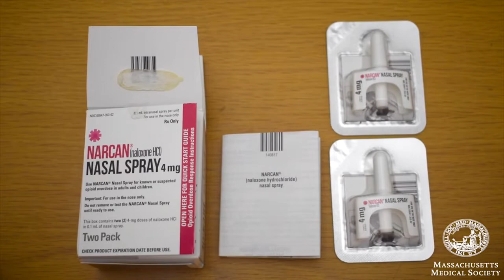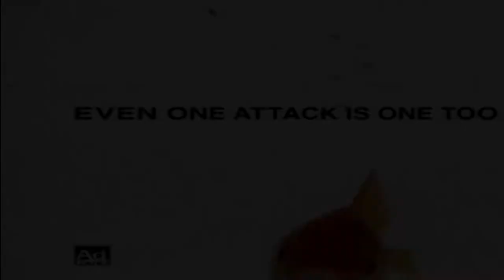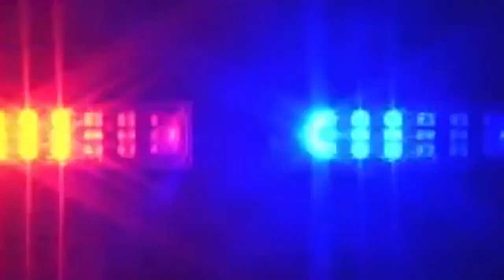Hiller Varsity Girls Soccer vs.Westwood